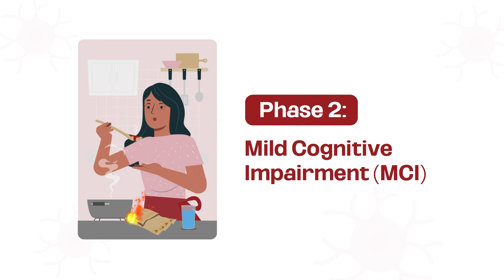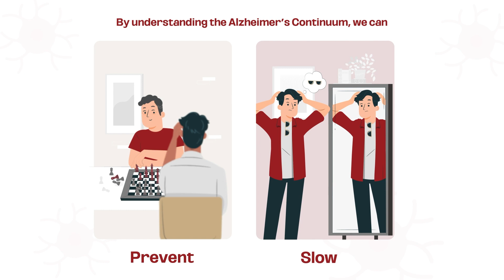The Phases of Alzheimer's Disease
Explore the Alzheimer's disease continuum, a three-phase journey that unveils the progression of this condition. We delve into the early, preclinical stages where changes occur beneath the surface, followed by Mild Cognitive Impairment (MCI) and its potential link to dementia. Lastly, we discuss the most severe phase of dementia and the ongoing efforts to improve the lives of those affected at every stage.